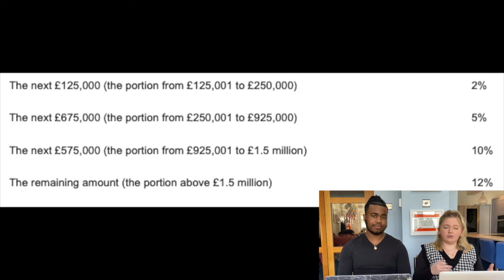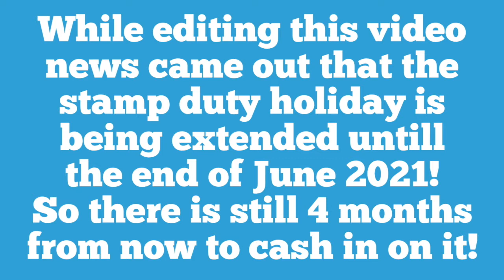How 2020-2021 affected property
In this video, we talk about the rollercoaster ride the property market has been on during the pandemic, letting you know what's been going on, what's changed  and clearing the air with any doubts about what the future holds for those interested in property!

» 🏘 Join Our Property Mailing list, where you can gain access to our FREE Property Booklets every month AND access to our Property Deals

» 📲 Find out why everyone is talking about our carefully crafted Investment Brochure 'The Path To Financial Freedom' :

» We provide Property Coaching Calls for 30 mins or 1hr!